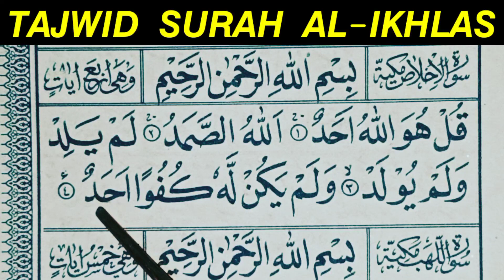Pembahasan tajwid surah al-ikhlas lengkap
Belajar tajwid lengkap surah al-ikhlas..